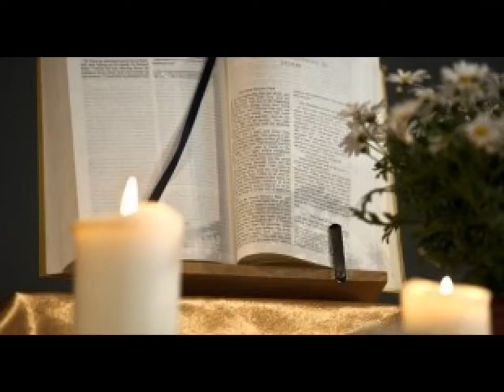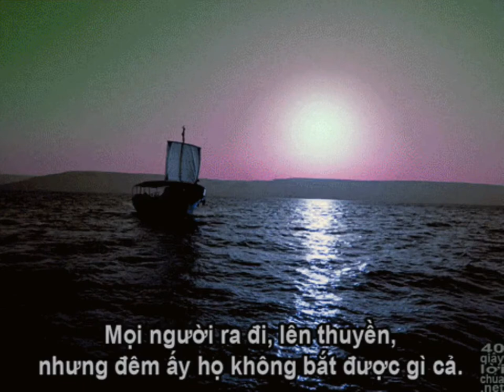LỜI CHÚA THỨ SÁU TUẦN BÁT NHẬT PS, NGÀY 22/04/2022.